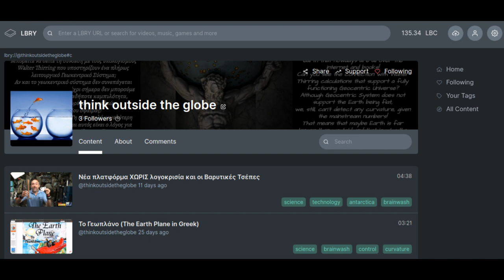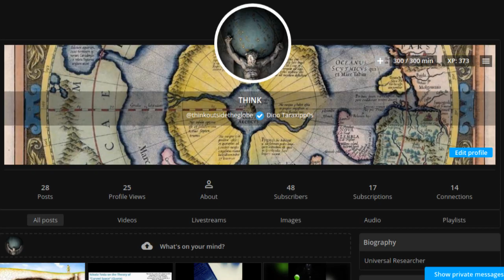Απόψε ΖΩΝΤΑΝΑ στις 9:30 19 Ιαν 2020 (κλικ στην περιγραφή)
Το περιεχόμενο του καναλιού μεταφέρεται σε αυτή την πλατφόρμα.

συνεχίζουν να είναι ΜΟΝΟ οι  παρακάτω.
Οτιδήποτε άλλο είναι αποπροσανατολισμός και σπαταλάτε τον πολύτιμο
χρόνο σας!

BitTubers:
Think Outside The Globe

Flat Earth Music:
Wiriamu Firippu

Therefore, no breach of privacy or copyright has been committed. This material is being made available within this trans-formative or derivative work for the purpose of education, commentary and criticism, is being distributed without profit, and is believed to be "fair use" in accordance with Title 17 U.S.C. Section 107